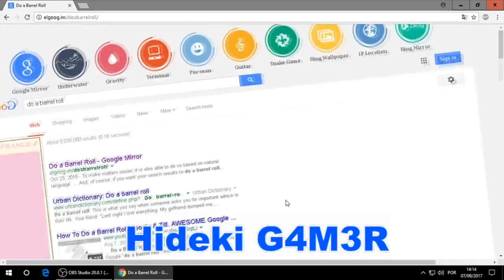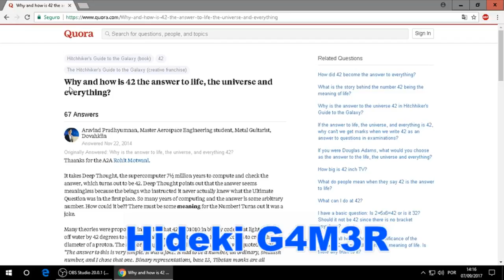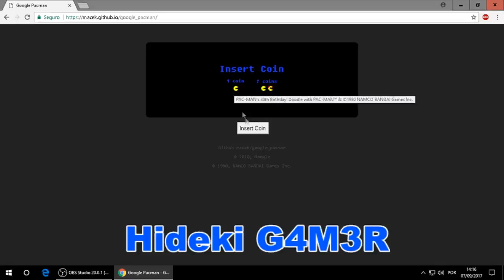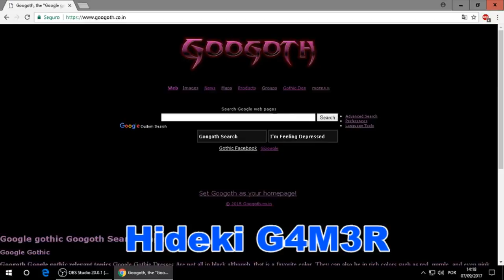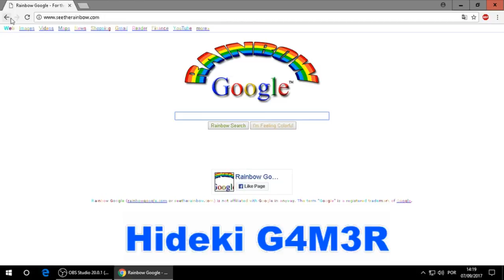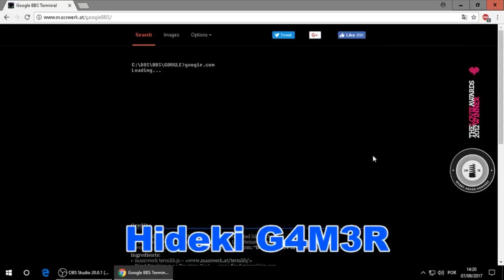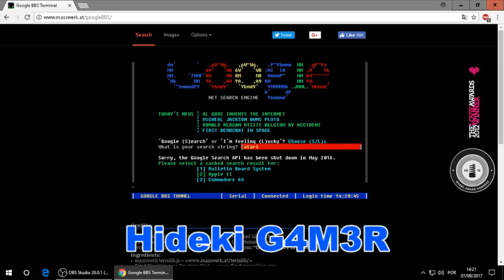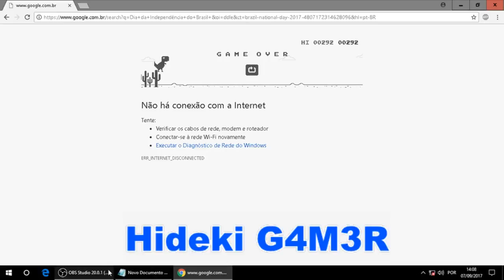GOOGLE CHROME VOCE SABIA DISSO?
DESCUBRA  ALGUNS  JOGOS  ESCONDIDO  NO  GOOGLE  CHROME   E   COISAS  BACANAS
INSCREVA SE  COMPARTILHE  DE  LIKE
1 do a barrel roll
2 google  space
3 what is the answer to life the universe and everything google
4  google pacman
5  google guitar
6 googoth
7 underwater
8  google rainbow
9 elgoog
10  google snake
11 google 1980
12 trex